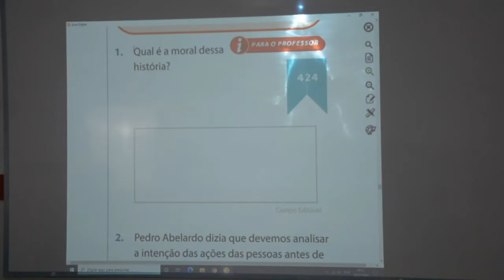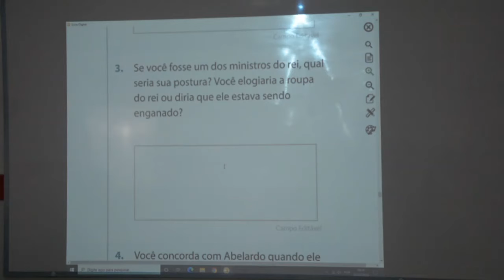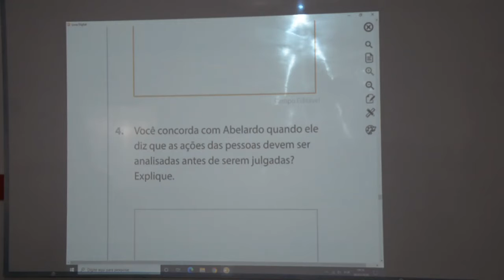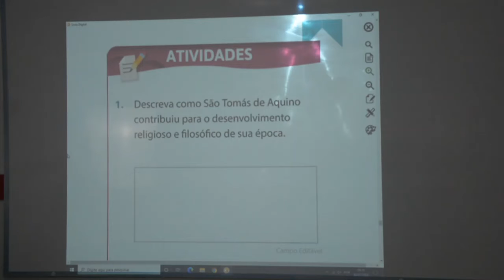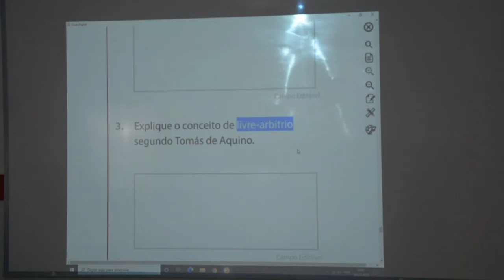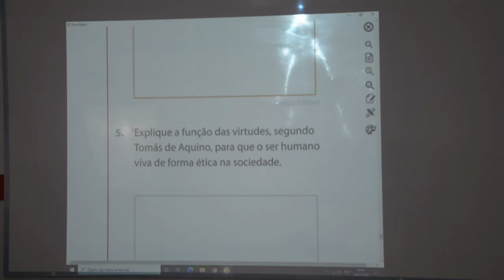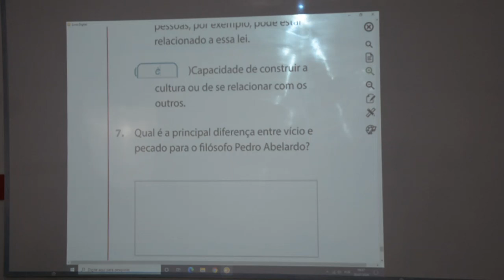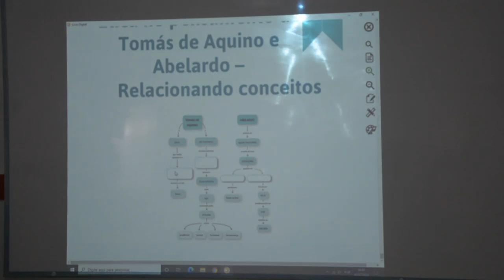FILOSOFIA - 7º ANO - 31/07/2020